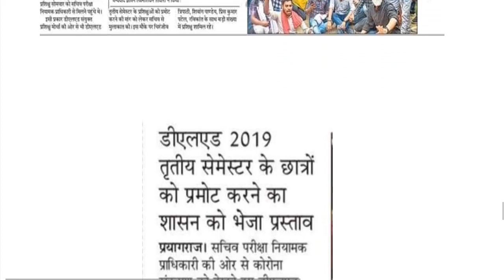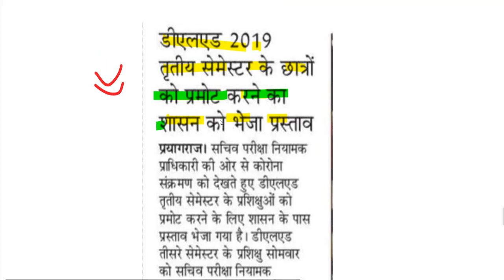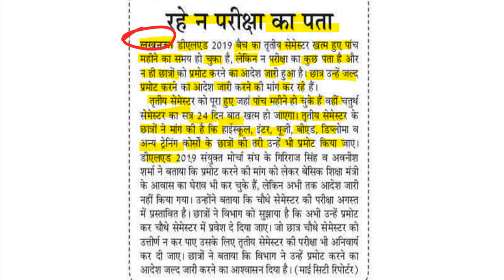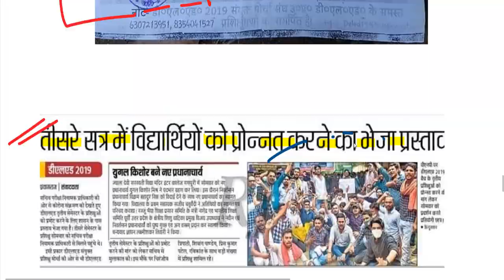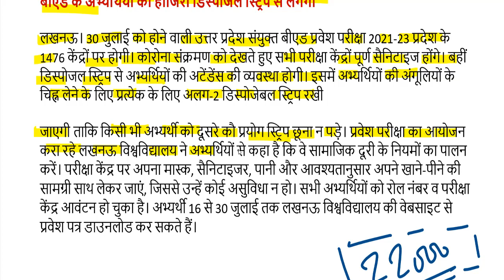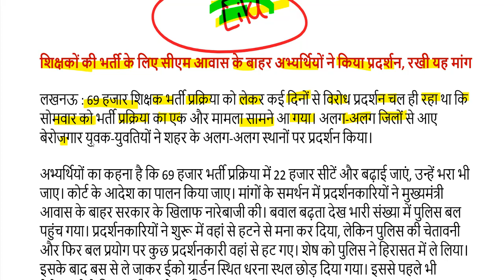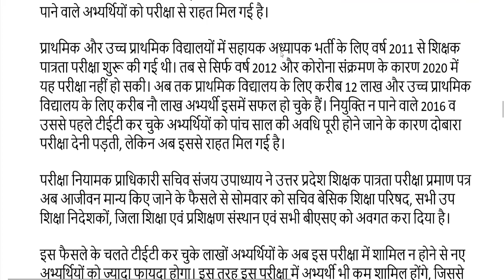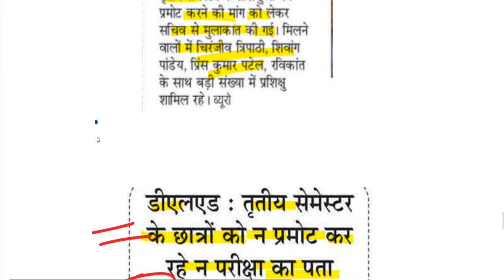DELED 2019 BATCH 3rd Semester Promote NOTICE /deled paper news / deled back paper promote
97000 शिक्षक भर्ती लेटेस्ट अपडेट यहां देखें-

2nd semester admit card 2021
4th semester result 2021